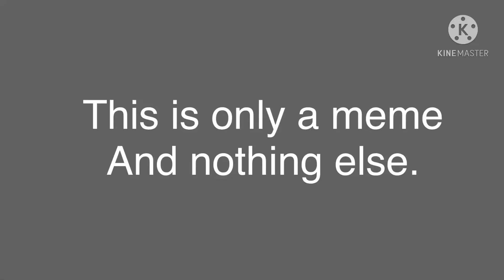Don’t touch da child meme